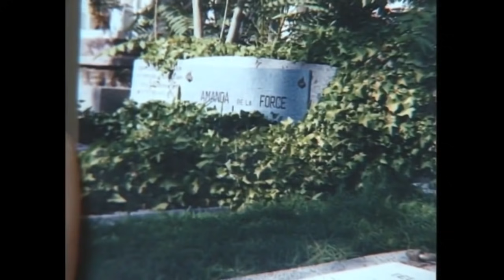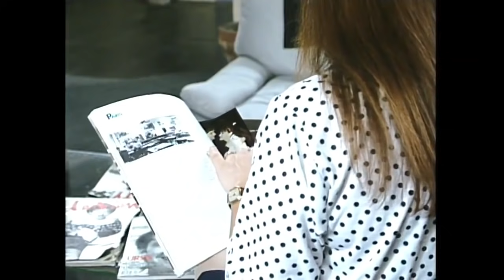¿Martín y Jessica? | Volver a empezar - T1E6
Teleserie de Televisión Nacional de Chile emitida el primer semestre de 1991. Cuenta la historia de  Margot Albónico (Jael Unger), una exitosa escritora exiliada que vuelve al país tras muchos años y busca solucionar conflictos pendientes con su hijo Pedro Pablo (Alfredo Castro).

Al llegar Margot forma un estrecho lazo con su nuera Valentina Urmeneta (Claudia Di Girólamo) en quién ve muchas similitudes con ella misma. Esta repentina amistad no es mirada con buenos ojos por Pedro Pablo y las cosas empeoran cuando por medio de ella, Valentina conoce a Martín Barnes(Francisco Reyes)

 Los profundos cambios que vive Valentina con la llegada de su suegra y la inevitable atracción que siente por Martín harán que esta esposa y dueña de casa se replantee sus decisiones y se atreva a volver a buscar la felicidad.